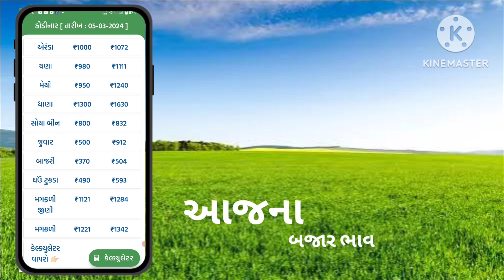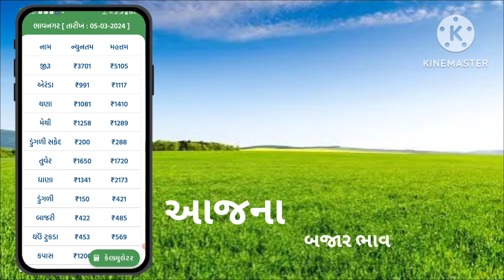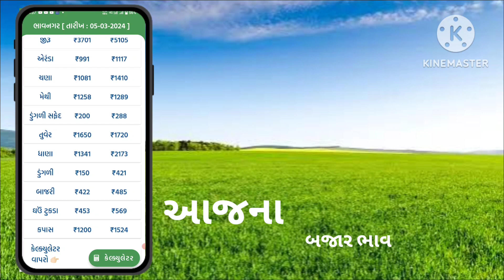આજના બજાર ભાવ || Ajana Bajar Bhav II ભાવનગર ll જુનાગઢ યાર્ડ|| રાજકોટ યાર્ડ || ગોંડલ યાર્ડ | 06/03/24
આજના બજાર ભાવ || Ajana Bajar Bhav II ભાવનગર ll જુનાગઢ યાર્ડ|| રાજકોટ યાર્ડ || ગોંડલ યાર્ડ |

આજના બજાર ભાવ || Ajana Bajar Bhav II અમરેલી ll જુનાગઢ યાર્ડ|| રાજકોટ યાર્ડ || ગોંડલ યાર્ડ

આજના બજાર ભાવ || Ajana Bajar BhavII  અમરેલી ll જુનાગઢ યાર્ડ|| રાજકોટ યાર્ડ || ગોંડલ યાર્ડ | ખેતીવાડી

આજના બજાર ભાવ || Ajana Bajar Bhav II  ગોંડલ ll જુનાગઢ યાર્ડ|| રાજકોટ યાર્ડ || મોરબી યાર્ડ || બજારભાવ

આજના બજાર ભાવ || Ajana Bajar Bhav II Gondal junagadh yard ll rajkot yard # Amreli yard

ગુજરાત માર્કેટ યાર્ડ બજાર ભાવ

આજના બજાર ભાવ || Ajana Bajar Bhav II Gondal junagadh yard ll rajkot yard # Amreli yar

* આજના ભાજર ભાવ

આજના બજાર ભાવ કપાસ ના

આજના બજાર ભાવ તાજા

આજના બજાર ભાવ જીરાના

આજના બજાર ભાવ એરંડા

આજના બજાર ભાવ કપાસ

આજના બજાર ભાવ એરંડા ના

bajar bhav

aaj na bajar bhav rajkot 68

bajar bhav

gondal apmc aaj na bajar...

kapas bajar bhav aaj n

khedut bhai

khedut bhai youtube channel

Khedutbhai youtube channel
kishan pindariya

કિસન પિંડારિયા આજના બજાર ભાવ